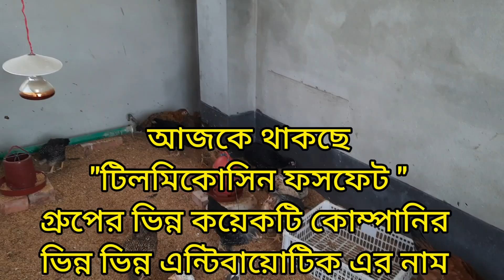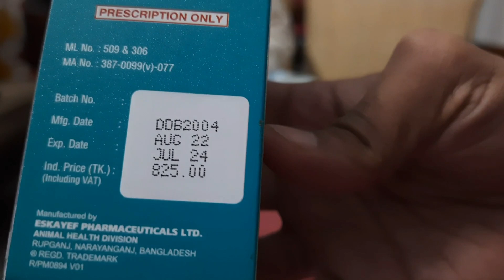২৯-টিলমিকোসিন ফসফেট গ্রুপের কয়েকটি এন্টিবায়োটিক এর নাম ও পরিচিতি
টিলমিকোসিন ফসফেট গ্রুপের কয়েকটি এন্টিবায়োটিক এর নাম ও এন্টিবায়োটিক এর বিস্তারিত আলোচনা থাকছে এই ভিডিও তে।